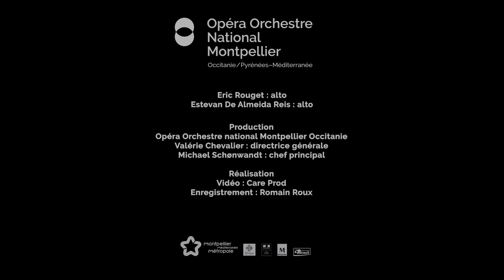Huit Duos pour altos d'Ernst Mahle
🎬 🎶 [Concert en ligne #11]
Le timbre de l'alto n'aura plus aucun secret pour vous après avoir écouté ces huit "Duos" du compositeur brésilien Ernst Mahle, interprétés par Éric Rouget et Estevan De Almeida Reis 🎻